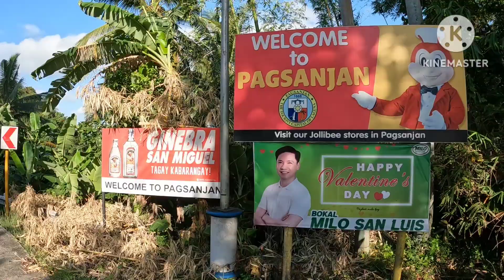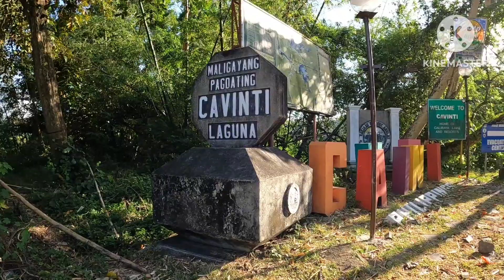SOLO MOTOCAMPING AT DOMELIS CAMP SITE CALIRAYA LAKE LAGUNA🇵🇭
Solo Motocamping at Domelis Camp Site
Relaxing With The Sound of Nature
Camping and Cooking Outdoors ASMR

Domelis Camp Site
Location: Talaongan East, Cavinti, Laguna Philippines

Entrance Fee: Php 100
Boat Riding: Php 400 Patawid Sa Isla Solo
Parking Fee: Php 50

What to do here?
Camping
Walk and explore the island
Island Hopping
Fishing, swimming, and many water activities.
Malakas po ang signal ng phone kahit anong network.
May C.R. din yung lugar wla lng kuryente, magdala kayo ng ilaw kung plano nyo mag overnight.